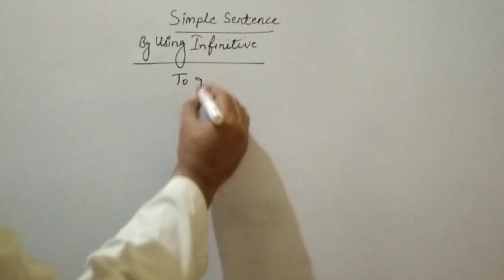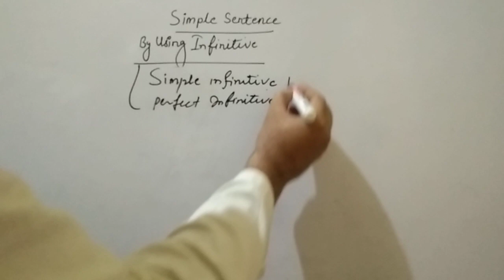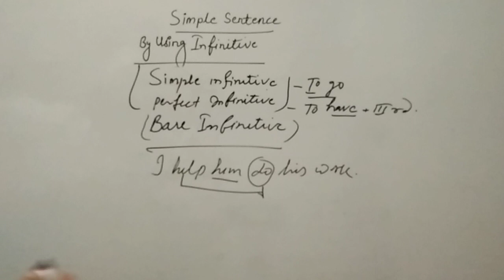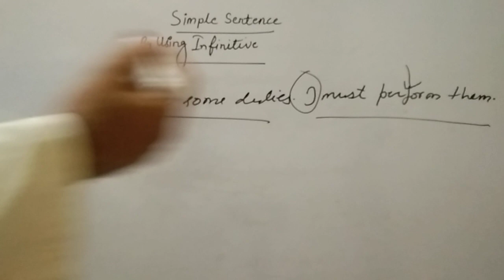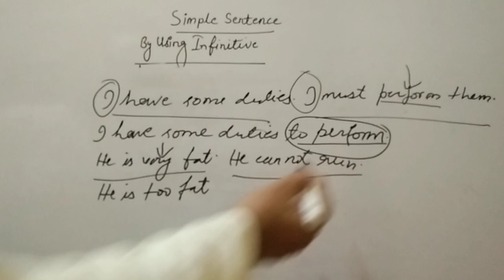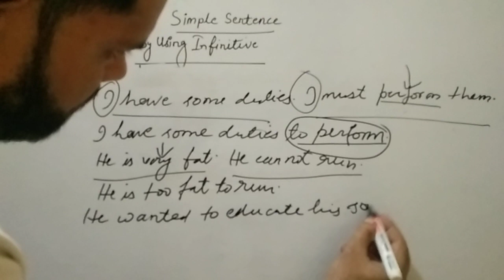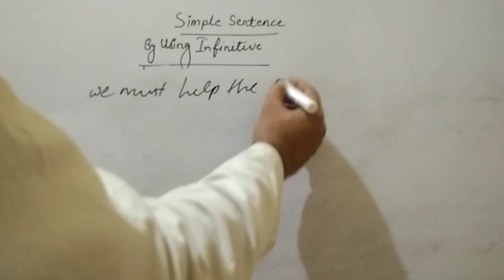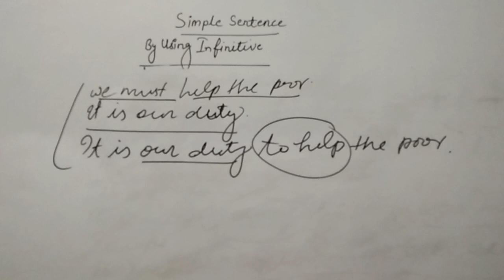part -2 simple sentences by using Infinitive बहुत आसान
This video is meant for facilitating online education.kindly ask query in comments